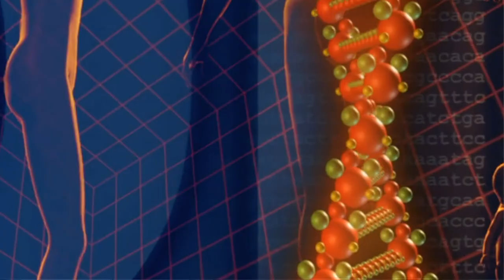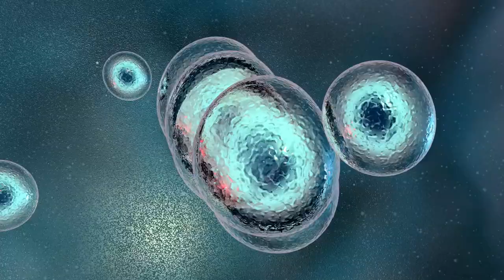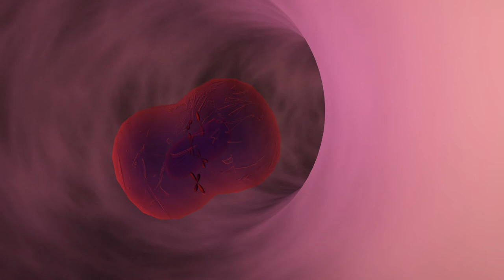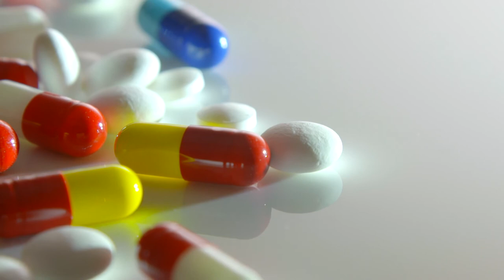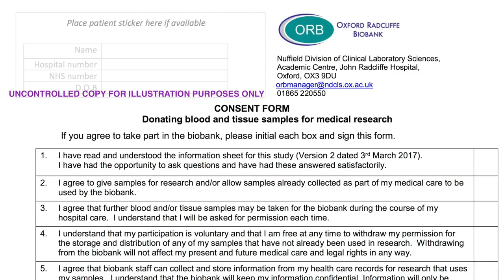NIHR Oxford BRC Molecular Diagnostics Theme, Dr David Church on Precision Biomarkers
NIHR Oxford Biomedical Research Centre, Molecular Diagnostics Theme

Advances in technology mean that we now have an unprecedented ability to identify the molecular alterations that drive the growth and spread of cancers. While many of these alterations are likely to be associated with differences in prognosis or probability of treatment benefit, current analytical methods are inadequate to confirm this in cases where the alteration is uncommon, or in cases where multiple alterations are present.

In the Precision Biomarkers sub-theme, we will develop new statistical methods to address this challenge. Our aim is to realise the potential of new technologies to refine care for patients with cancer, and in so, doing reduce both under- and over- treatment. In addition to improving cancer care, the methods we seek to develop should be applicable to other disease types, and thus help to achieve the ambition of Precision Medicine more broadly.